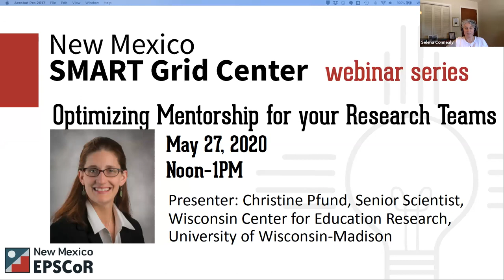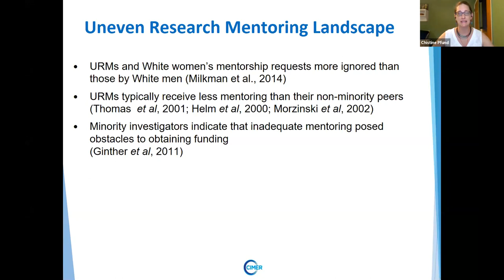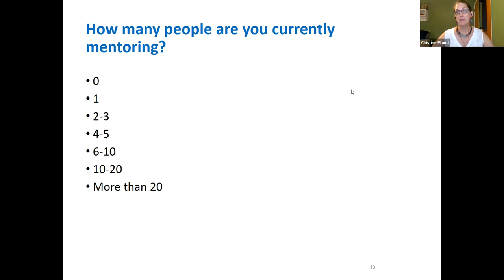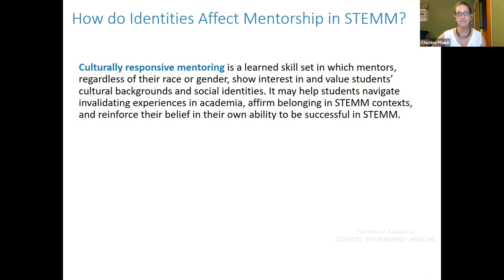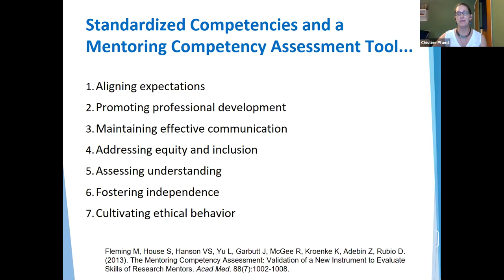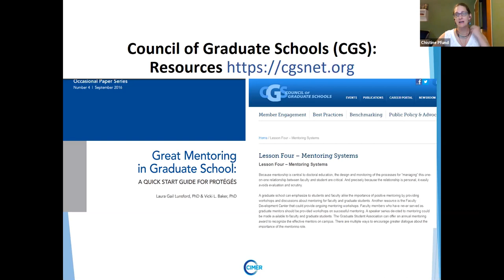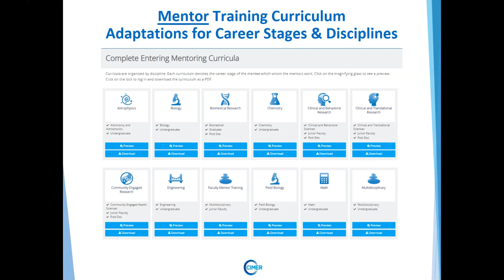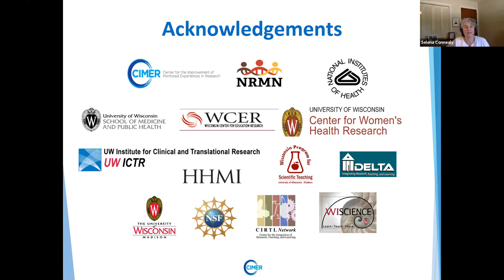Optimizing Mentorship on your Research Teams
This webinar will feature a presentation by Christine Pfund, PhD, from the University of
Wisconsin-Madison, who studies the science of mentoring in STEMM (science, technology,
engineering, mathematics, and medicine). In this webinar, Dr. Pfund will present the current
landscape of mentoring in science, summarize the recent National Academies report of effective
mentorship in STEMM, share best practices in mentoring, as well as available resources to
enhance your mentoring.